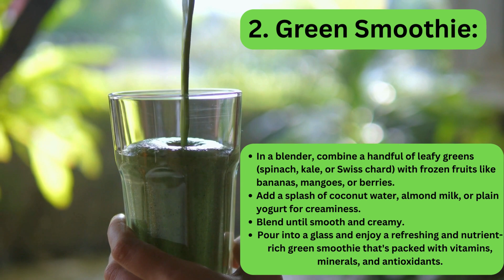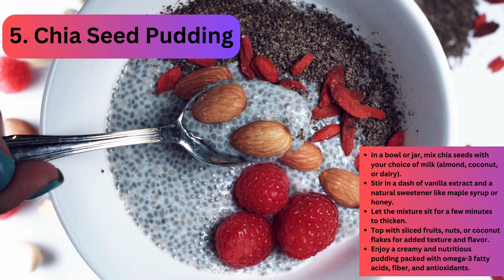Start Your Day Right: Healthy Breakfast in Under 5 Minutes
Struggling to maintain a healthy diet due to time constraints? No worries! We got your mornings covered with a bunch of delicious breakfast recipes that will not only meet your nutritional needs but also take less than 5 minutes of your time. Explore refreshing smoothie bowls and taste-tempting avocado toasts among other quick-fix recipes in this video.